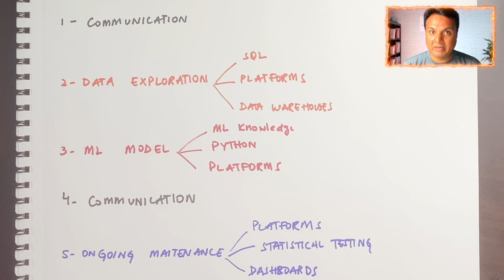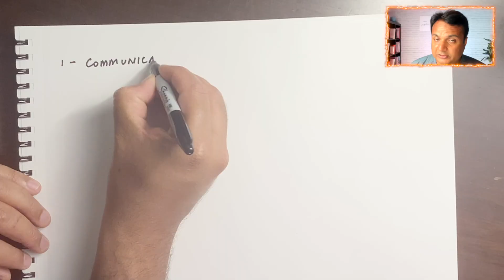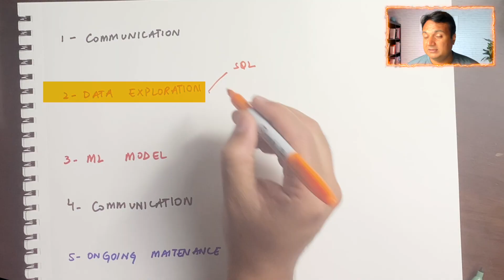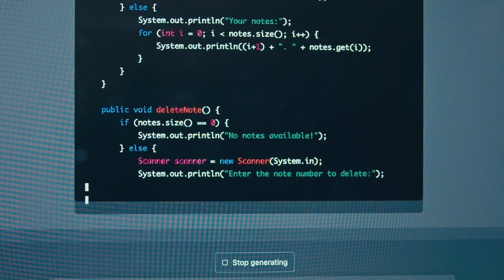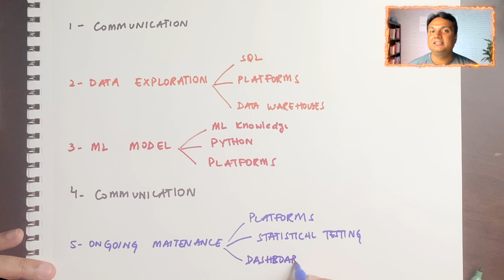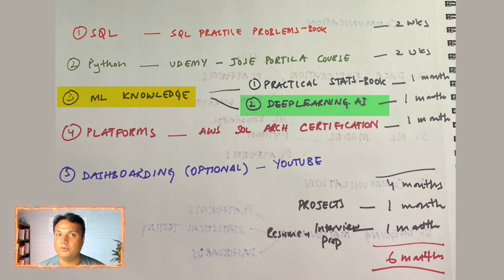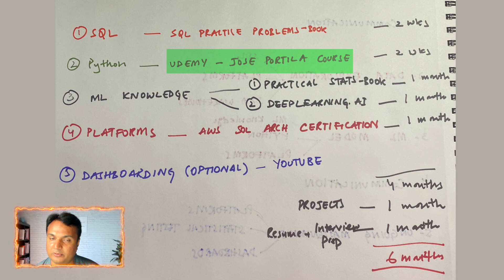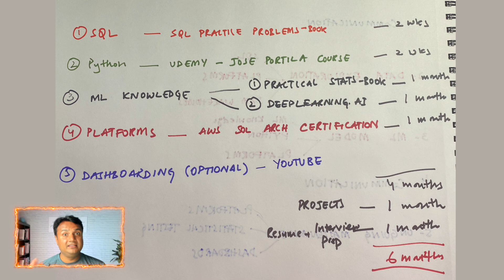How to Learn AI/ML in 2025 - Beginners Roadmap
Are you eager to dive into the world of Artificial Intelligence and Machine Learning? This video provides a clear and concise roadmap for beginners to kickstart their AI/ML journey in 2024. Discover essential foundations, recommended courses, and practical tips to build your skills and embark on a successful career in this exciting field.